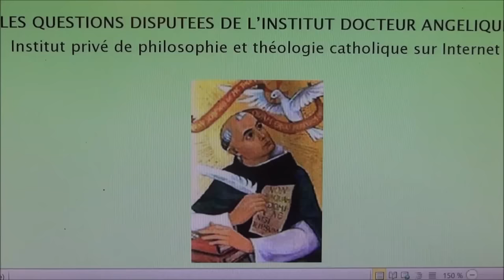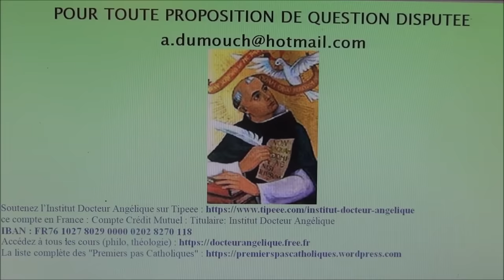Dialogue Sédévacantiste/Conciliaire 6 : Un pape peut-il être hérétique ? (Adrien Abauzit/A Dumouch)/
ou sur ce compte en France :
RIB : 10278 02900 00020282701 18
IBAN : FR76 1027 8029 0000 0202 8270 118
BIC : CMCIFR2A

Dialogue Sédévacantiste/Conciliaire 6 : Un pape peut-il être hérétique ? (Adrien Abauzit/Arnaud Dumouch) (47 mn)
Mai 2022 : Adrien Abauzit montre que, puisque « Bergoglio » est hérétique, il ne peut être pape. Il défend une position logique pour les Sédévacantistes qui sont des catholiques radicaux, pensant que le Siège Apostolique est vide depuis la mort de Pie XII.
Arnaud Dumouch montre que, loin d’être hérétique, le saint Père, notre pape François, protégé et reconnu par le pape émérite Benoît XVI qui est vivant et lucide, complète la doctrine universelle présentée par ses prédécesseurs par des apports pastoraux. Le pape démontre que la Doctrine doit marcher avec la Pastorale comme deux affectionnées.

Dialogue interactif Sédévacantisme/catholique
Le sédévacantisme est un schisme survenu dans l’Eglise catholique après le Concile Vatican II qui considère que le Siège apostolique est occupé par des antipapes hérétiques depuis la mort de Pie XII. Ce courant dénonce l’installation d’une anti-Eglise franc-maçonne à la place de la Sainte Eglise catholique.
Dialogue avec Arnaud Dumouch, théologien catholique Conciliaire, 2018